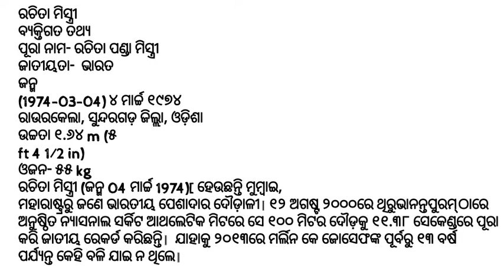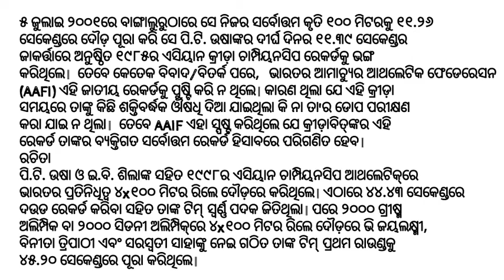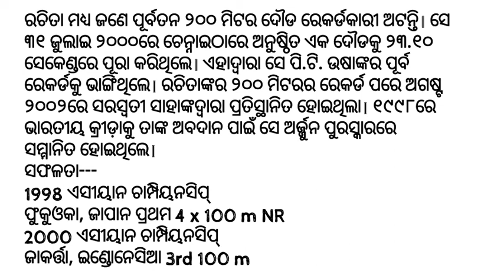Rachita Mistry || life history of rachita mistry // biography of rachita mistry